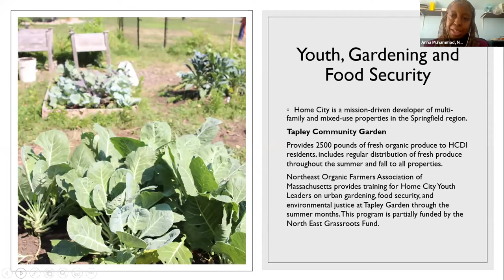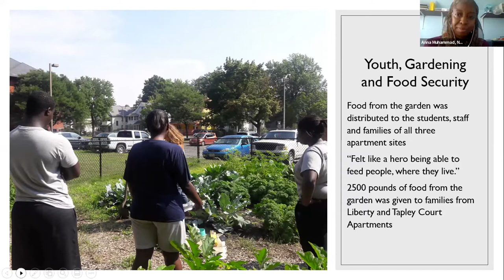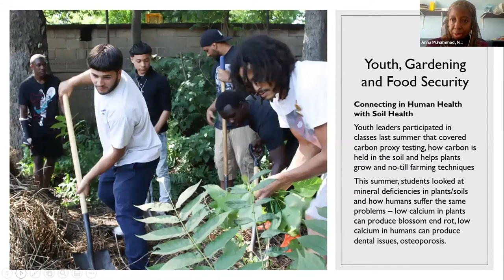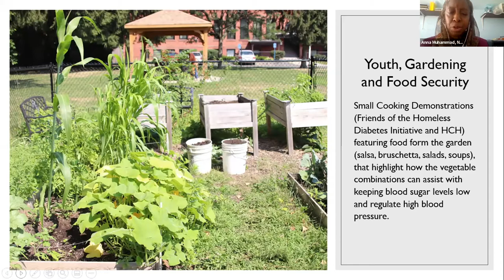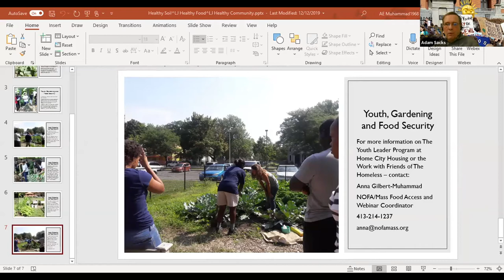Youth, Gardening and Food Security with Anna Gilbert-Muhammad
There is an intersection between, nutrition, gardening and being a good steward to the environment.  Join Anna Gilbert-Muhammad – Equity Director and Food Access Coordinator for the Northeast Organic Farmers Association (NOFA MA) as we talk about how a low income housing development and youth/families are growing food and learning about methods that protect the soil.

Anna Gilbert-Muhammad: Food Access Coordinator of NOFA/Mass

Presented at Blessed Unrest conference via online, extending across weekends in April & May of 2020